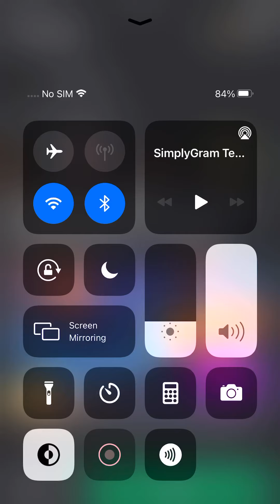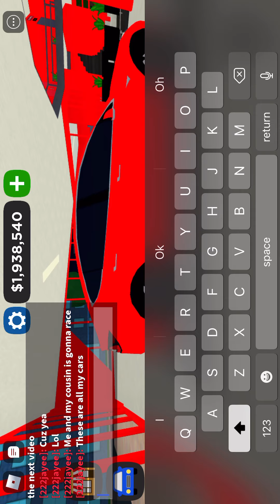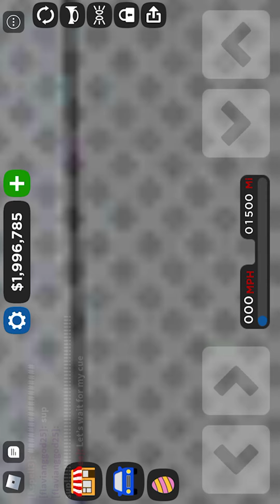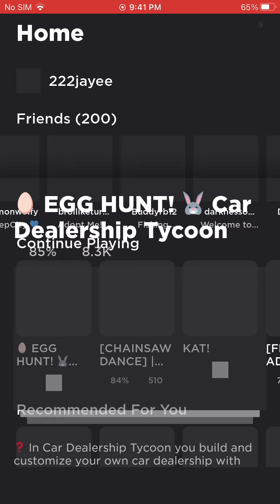Roblox playing car dealer ship